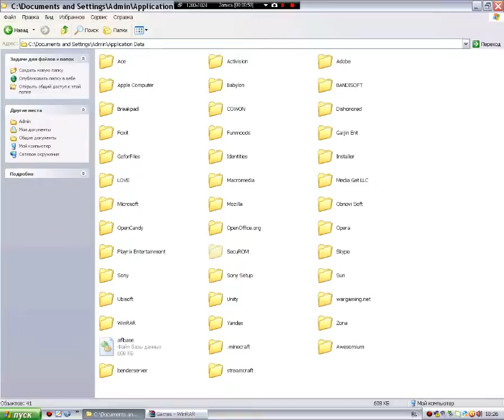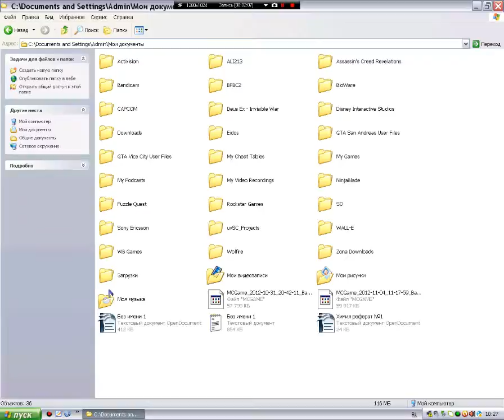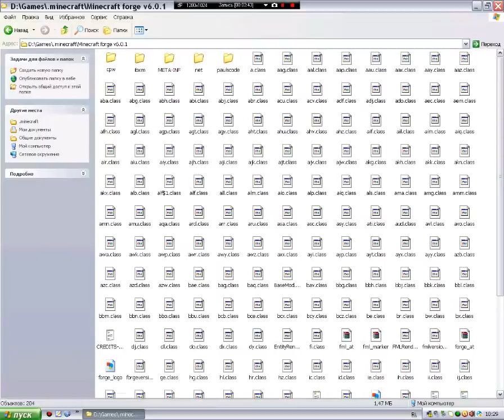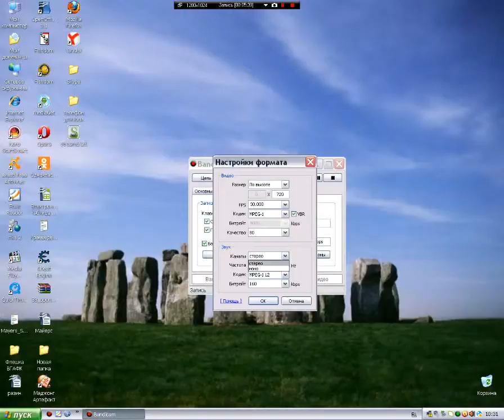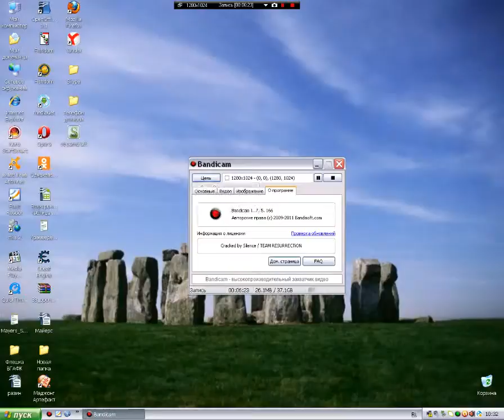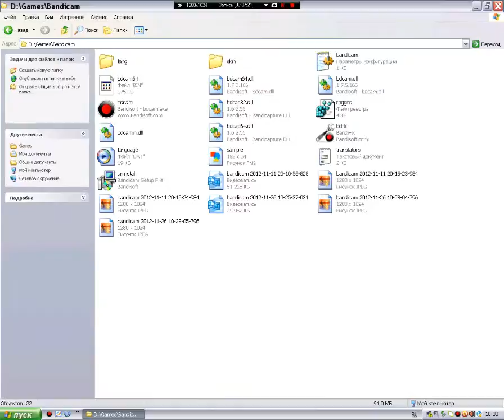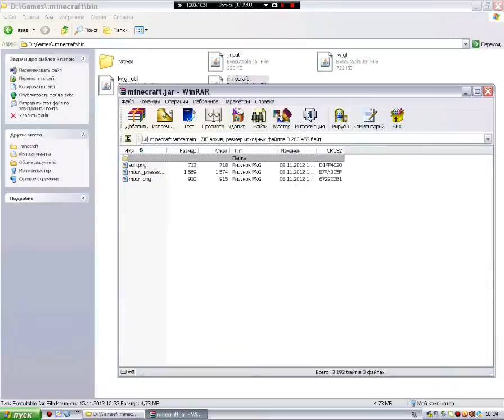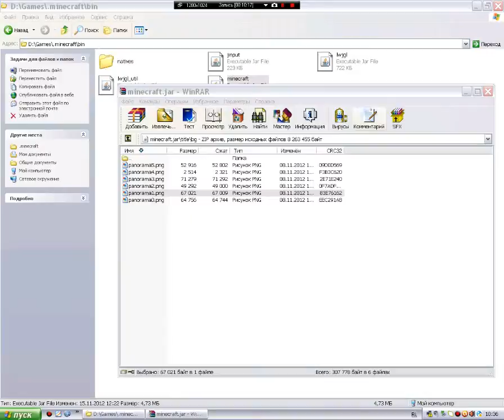обсуждение о mincraft'e 2